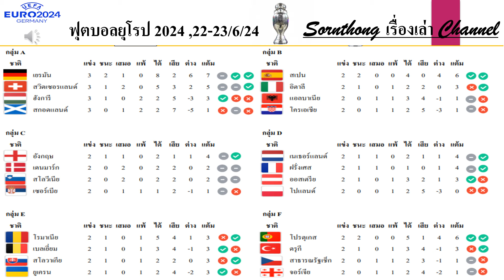สรุปผลการแข่งขันและตารางคะแนนฟุตบอลยูโร 2024 ล่าสุด 24/Jun/24 germany2024 euro #2024